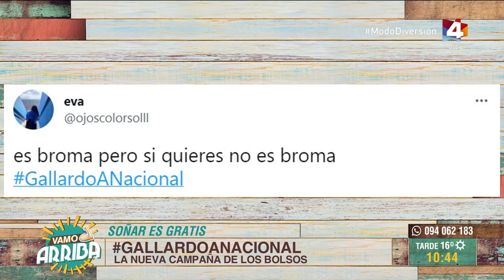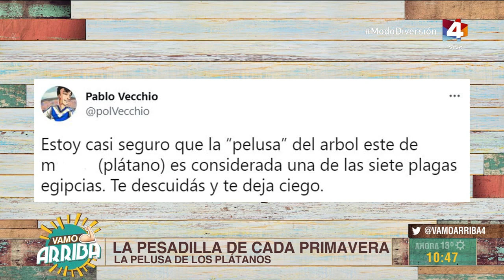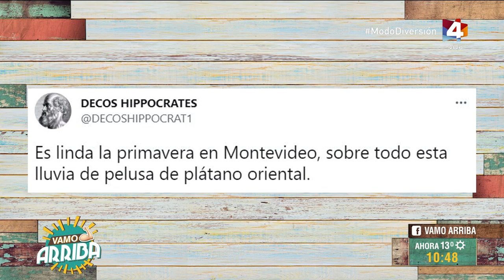Vamo Arriba - Enredados: Lo que pasa en las redes 14/10